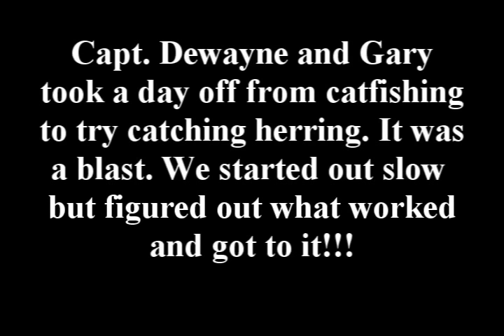Catfishing Bait the Fun Way!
We are in the tailrace at Santee Cooper catching herring, it is awesome. It took us a little while to find them and start catching them, but when we did it was like wildfire. This is the first video of this trip. Look for another soon. If you haven't been to GoneFishinClub.com to join the free fishing club you should check that out too.